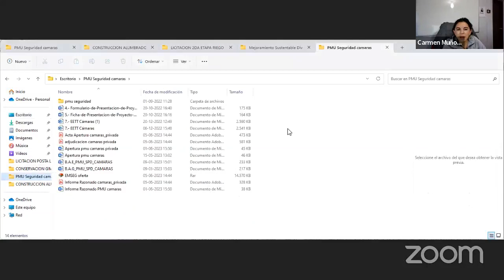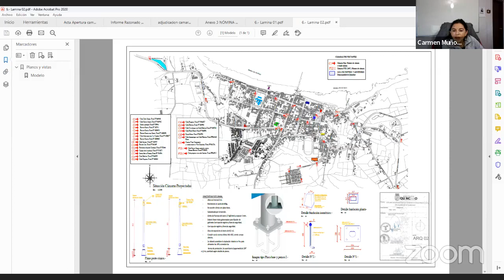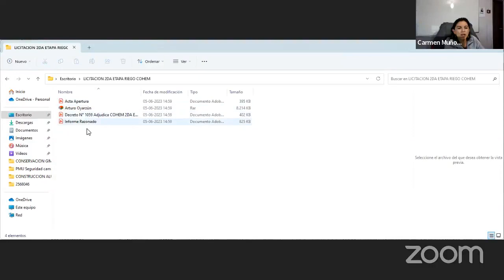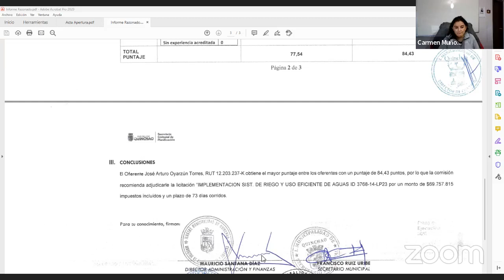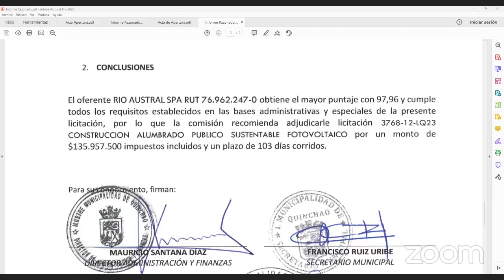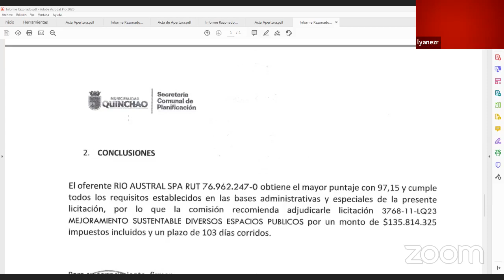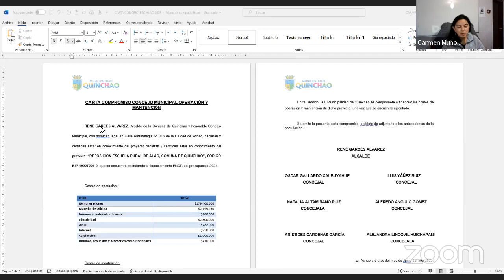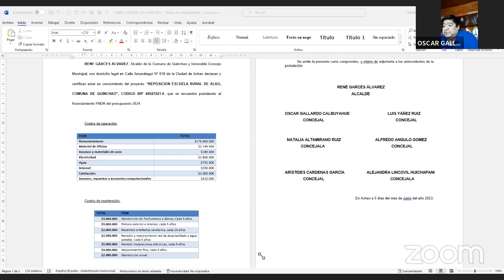Sesión Extraordinaria Concejo 05 06 23